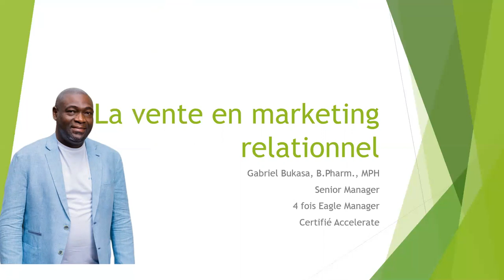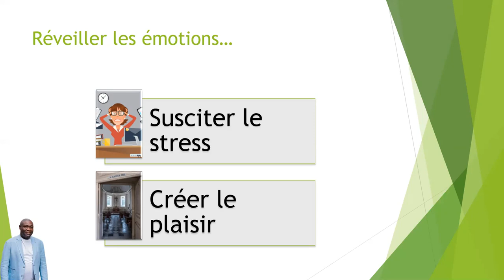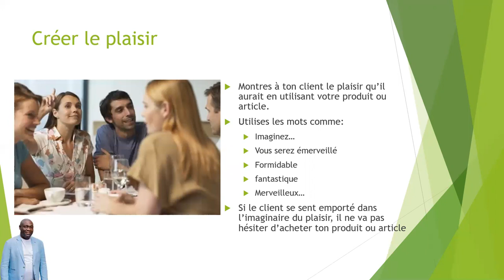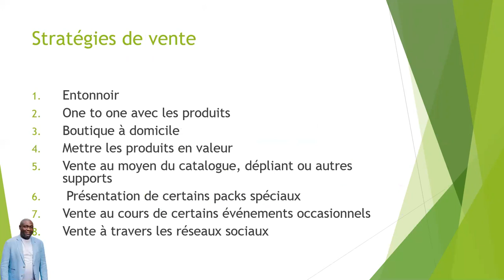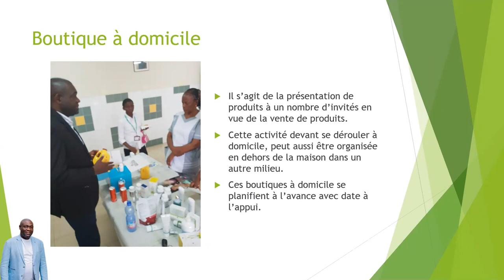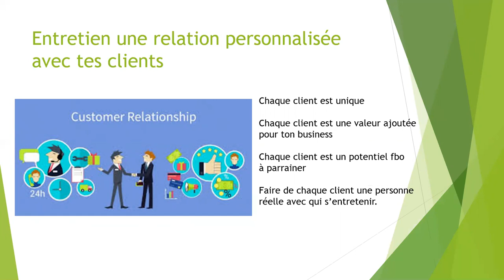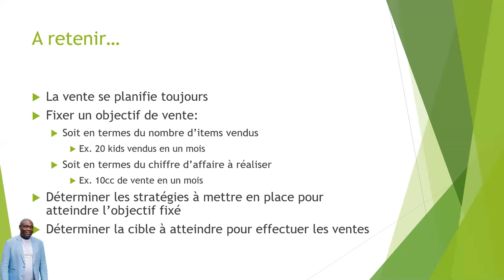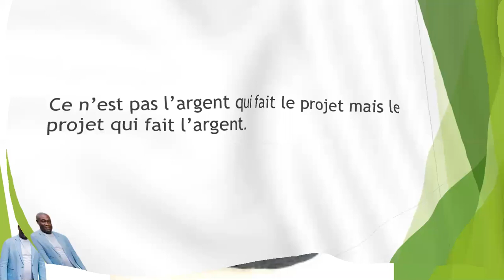Stratégies de vente en marketing relationnel